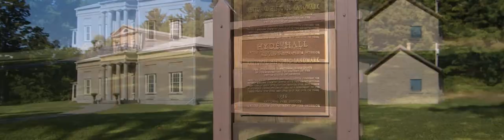Welcome to Hyde Hall